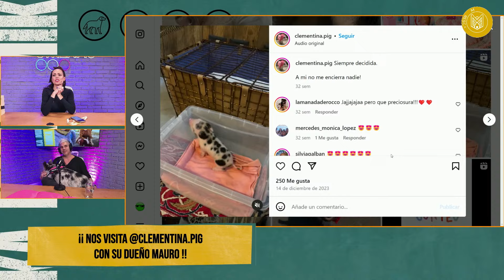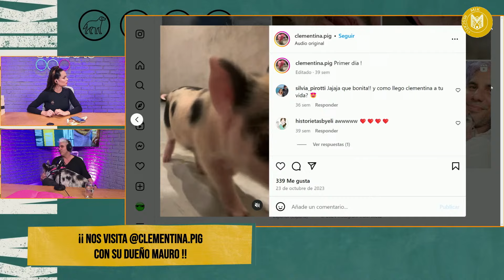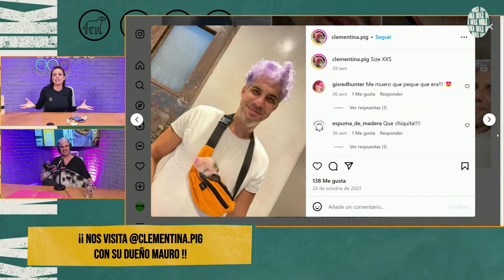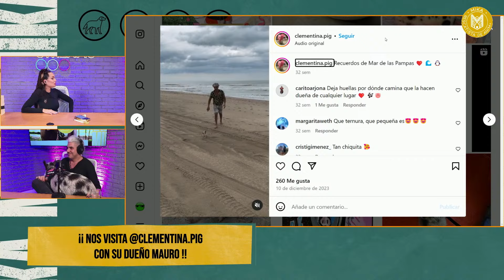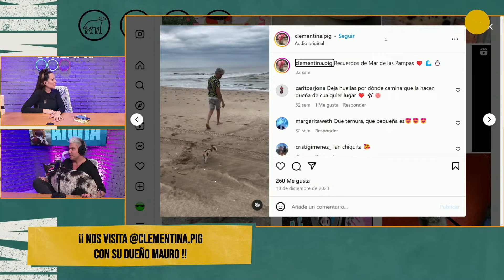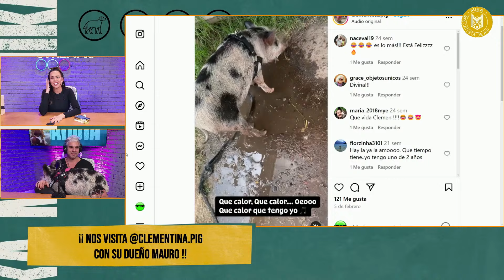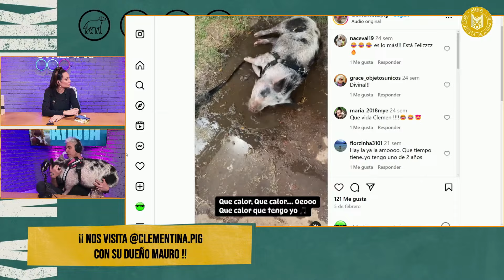Mauro y su cerdita Clementina: cuidados, crianzas y una gran historia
Con la conducción de Mika Prada, llega el primer stream dedicado exclusivamente a la vida animal y la conservación del planeta.

🐶 MIKA RESCATISTA DE ANIMALES 🐕
Mika le dará vida a este programa que brindará grandes enseñanzas, todos los jueves y viernes a las 16 hs. en vivo por Streams Telefe en YouTube, Twitch, Instagram y TikTok. Allí, recibirá a celebridades que compartan el amor por los animales, realizarán adopciones en vivo, mostrarán historias de vida que fueron impactadas positivamente luego de sumar mascotas a sus familias, visitarán refugios y compartirán debates con expertos en un espacio abierto para discutir puntos controvertidos y de actualidad.

Mucho más que una serie de rescates y entrevistas; Mika, Rescatista de Animales es un cambio de conciencia diseñado para enfocarnos en la ayuda que otros necesitan y llegar al corazón. Un espacio para conversar con referentes del mundo animal, concientizar sobre las adopciones y contar innumerables historias de vida, solidaridad y rescates.

Así, Streams Telefe continúa fortaleciendo su programación con propuestas innovadoras que amplían su variado catálogo de contenidos, junto a Fuera de Joda, Reaccionamos a Gran Hermano, Espiando La Casa, Hola Vos, Indiferencia Artificial, Nada Más, El Stream de La Peña, entre otros.

Desde el jueves 2/5 a las 16 hs.
por Streams Telefe en YouTube, Twitch, Instagram y TikTok